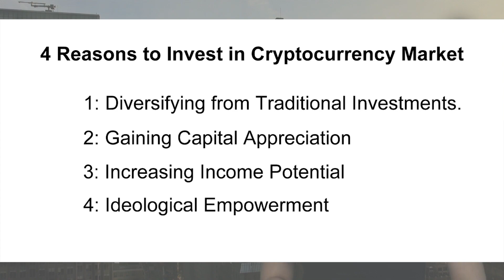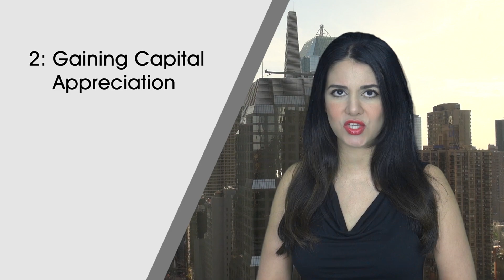4 Reasons to Invest in Cryptocurrency Market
It’s Invest Diva's Kiana Danial with NewsBTC and here is your cryptocurrency update. In our previous educational piece I talked about the risks involved in cryptocurrencies. Now that we’ve got that out of the way, I’d like to explain why you should consider investing in the cryptocurrency market. There is actually a growing number of reasons why cryptocurrency investing could make sense for many investors. In today’s video I’ll look at four of them.

#1: Diversifying from Traditional Investments.

This is the good ‘ole “don’t put all your eggs in one basket” thing. When it comes to investment diversification, there are so many ways to go about it. You can diversify within the financial assets, like stocks, bonds, forex, etc. You can diversify based on industry. Or you can allocate your investment by having multiple time-frames. Adding cryptocurrencies to your portfolio is essentially one way of balancing your investment portfolio. Especially since the industry is vastly different from traditional ones, it could increase the potential of maximizing your portfolio’s growth. One of the main reasons behind this is that the cryptocurrency market may react differently to various global and financial events. I’ve explained more about this in my book, Cryptocurrency Investing for Dummies.

#2: Gaining Capital Appreciation

The second reason to invest in cryptocurrencies is to gain capital appreciation. Capital appreciation refers to the increase in the price or value of cryptocurrencies. And it was one of the reasons why many investors (and non-investors for that matter) look to jump on the cryptocurrency train. It sure took years before initial Bitcoin owners saw any sort of capital appreciation. Personally, I was one of the skeptics of the whole thing. Years ago, back in 2012, one of my investor friends in Switzerland told me to buy some Bitcoin. I arrogantly ignored him. And boy did I regret my arrogance later on! I started investing in cryptocurrencies when the price of Bitcoin had surged significantly. However, with some research, we have been able to find more affordable cryptocurrencies which have been giving us similar amount of capital appreciation as I cover here on NewsBTC and on InvestDiva.com.

#3: Increasing Income Potential

The third reason to invest in cryptocurrencies is to increase your income potential. Income is a lesser-known type of return in the cryptocurrency market. And that is generated from something called crypto dividends, which can get a bit more complicated compared with the traditional stock dividends. Different currencies have different operating systems and their own rules and regulations. However, the concept still remains the same. Crypto dividend payments are becoming increasingly popular among altcoin. When choosing a cryptocurrency for your portfolio, you can consider looking in crypto dividends as well as potential of capital gains.

#4: Ideological Empowerment
Last but not least of the reasons why you should consider investing in cryptos, is because of its Ideological Empowerment. Let’s not forget that cryptocurrencies are simply the lubricant that is enabled by an the underlying mechanism; blockchain. Blockchain is one of those breakthrough developments that has the potential to revolutionize nearly every industry in the world completely.  It is also the underlying technology for cryptocurrencies, and it can offer so much more as it is aiming to resolve many issues in our world today. Cryptocurrencies with the help of the blockchain technology have the potential to help the unbanked and underbanked by allowing them to create their own financial alternatives in an efficient, transparent and scalable manner. All you need is a smartphone or laptop and internet connection, to start using cryptocurrencies such as Bitcoin and send and receive money. Not only is it fast and cheap, it can also be more secure than mobile banking.
So, there you have it. Are you excited to join or expand your exposure to the cryptocurrency market yet? To learn more, visit InvestDiva.com or flip through my book, Cryptocurrency Investing for Dummies.